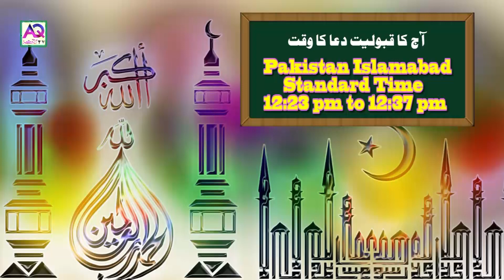Today Qabooliyat e Dua ka Waqt Konsa Hoga 15 Feb 2020 | Astrologer Shah Zanjani | AQ TV